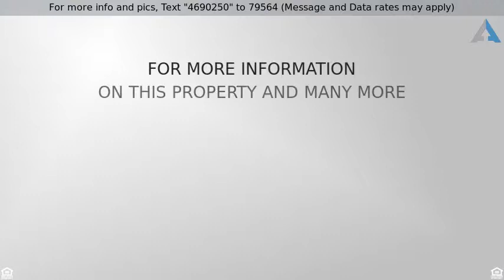Priced at $369,000 - 2410 E MERCER Lane, Phoenix, AZ 85028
Home Sweet Home! Wonderful Location!

Great Location! Beautiful mountain views!  New A/C in 2017. New pool pump in 2017. Well maintained home with Formal Living Room, Central Kitchen and Cozy Family Room, just waiting for your personal touch.   Entertainers backyard complete with Ramada and Built-in BBQ. Side yard has great storage space for all your toys or tools.Buyer to verify square footage.